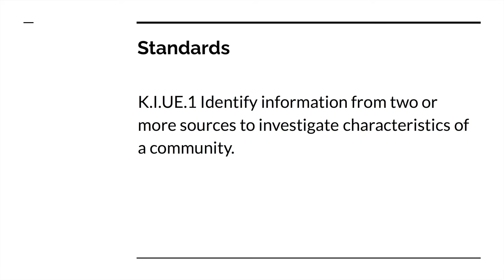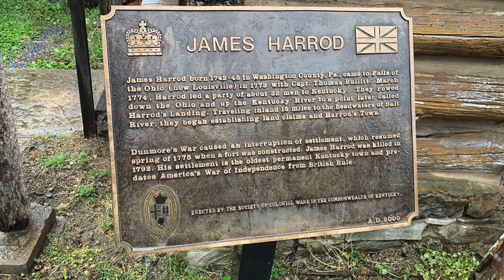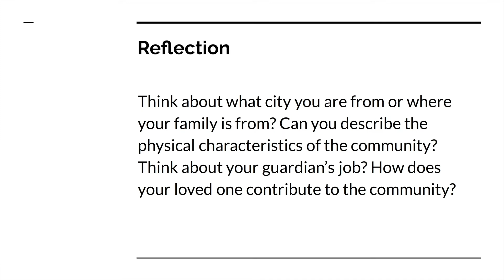Life in Early Kentucky: Harrodsburg's History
Video 3 for EDU 380